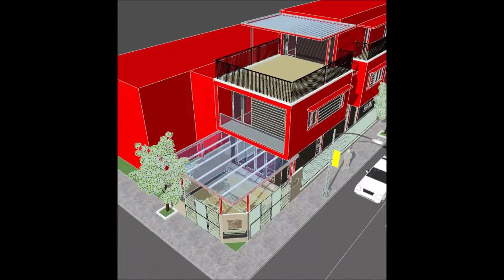MINIATURE MANSION - A POP UP VISUALIZATION